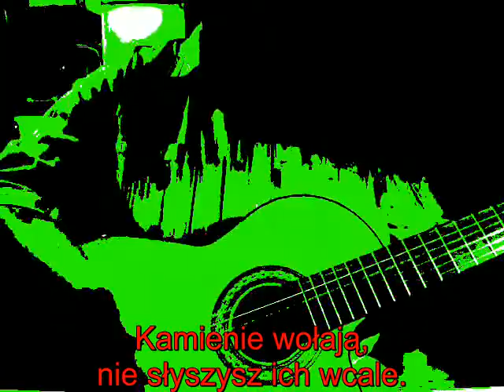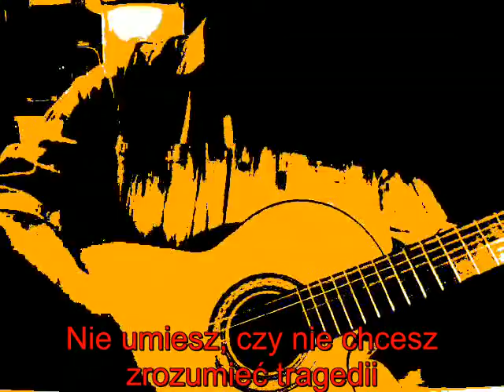Ameryka Łacińska - moja piosenka z 10.06.1990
Moja piosenka napisana w Olsztynie 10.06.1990. Nagranie 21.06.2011.

E F
Zamknięta lodówka nocy
Trwa w oczekiwaniu na światło,
Co wyskoczy nagłym błyskiem
Oczu Murzyna, zębów Pigmeja.
Zawsze zostanie jej jeszcze coś,
Choćby nadzieja.
Języczek (u)wagi zmysłowych zadrażnień
Zawaha się, zadrży, lecz zaraz odważnie
Wyzwoli kochanków nocy z bólu egzystencji.
Polecą przez noc, przez życie
Sobą przejęci, sobą zaklęci, sobą zawzięci.
Zapanoszy się trwoga i strach się rozpanuje,
A mocny w słowach człowiek
Zabiję tę, co w oczy kłuje.
Nieprawda, że nie umiem szukać i odnajdywać.
Jest jedna droga do celu,
A cel co noc odżywa
I ginie z Pigmejem w zębach, z Murzynem w oczach.
Ty biegniesz i biegniesz, już jesteś na zboczach.
Góra wielka i stromość kobieca.
Ty biegniesz i biegniesz, ten bieg cię podnieca.
Nóg dwóch jest za dużo, potykasz się, padasz.
Góra podchodzi, nachyla się, gada.
Nie słyszysz. Choć leżysz, biegniesz wytrwale.
Kamienie wołają, nie słyszysz ich wcale.
Kamienie się toczą, się toczą, się toczą,
A wszystko to we śnie, a wszystko to nocą.
Szamoce się w tobie dusz tysiąc, sto, miliony.
Kamienie są wolne, tyś uwięziony.
Jeńcem swej woli jesteś, a jakże!
W duszy się swojej codziennie babrzesz.
Alter i super. Wciąż walka na słowa.
No nie patrz tak durniu! Zacznijmy od nowa...
Poczekaj więc na mnie za drzwiami rozumu.
Nie mogę tu zostać, tak boję się tłumu.
Poczekaj choć chwilę, poczekaj choć moment.
Sam biec nie potrafię, wystrzegam się mrzonek.
I tylko to oko wysoko nade mną.
A wszystko to we śnie, a wszystko w noc ciemną.
Gdzie jesteś zapomniana historio bohaterów,
Czy trzymasz się wiosła, czy czepiasz się steru?
Nie umiesz, czy nie chcesz zrozumieć tragedii
Słów, co nie mogą wyzwolić się z bredni?
Gdzie szukać jasnego otworu na wolność?
Jest tu, czy nie, ten, co mu wolno,
Ruszać się, uśmiechać, mówić obleśnie?
A wszystko to nocą, a wszystko to we śnie.
(autor: Robert Zienkiewicz)
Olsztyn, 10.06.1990